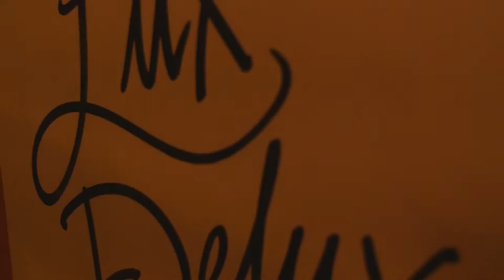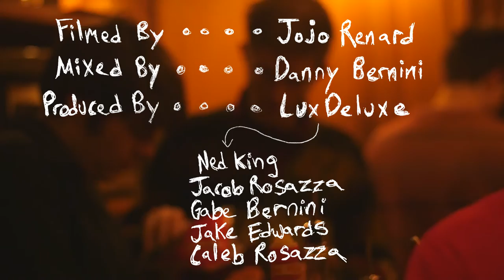Lux Deluxe - Midnight Snack - One Shot EP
Video by Gabe Bernini